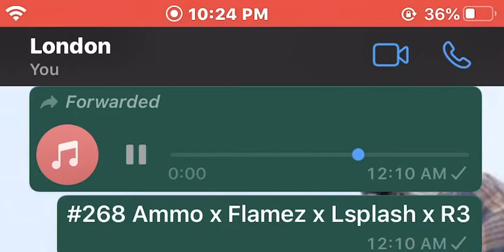#268 Ammo x Flamez x Lsplash x R3 (Preview) Trades